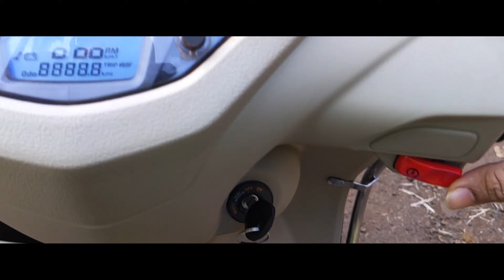New Year 2021 and Cricket Match on Beach | vlog 12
first of all HAPPY NEW YEAR to all of you guys thanks for supporting me last year in 2020 and I'm looking forward to you guys to keep that sprit up in 2021 and lets walk this journey together.

I'm a youtuber from Ratnagiri hope you all like my videos